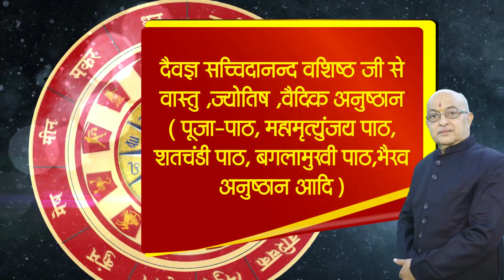महाभारत के अंत में कौन जीवित रहा ?